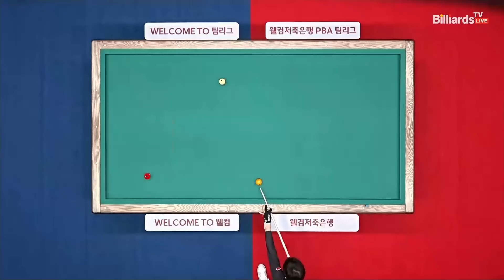5세트 웰컴저축은행(김임권)vs하이원리조트(체네트)[웰컴저축은행 PBA 팀리그 3R]